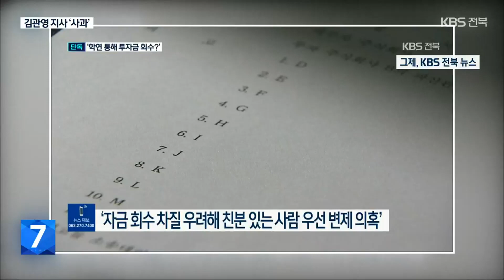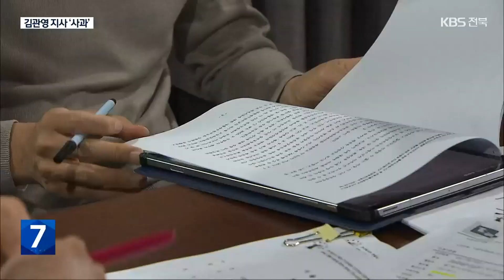KBS ‘편파 변제’ 보도…서경석 개발공사 사장 사퇴 / KBS 2022.11.24.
[앵커]

 서경석 전북개발공사 사장이 임명된 지 3주 만에 자리에서 물러났습니다.

 부산저축은행 사태와 관련한 KBS 연속 보도가 나간 뒤 사퇴 의사를 밝힌 건데요.

 김관영 전북도지사는 서 사장의 사직 의사를 받아들이고 사과했습니다.

 박웅 기자가 보도합니다.

 [리포트]

  [KBS 전북뉴스/지난 22일 : "당시 캄보디아 사업에 1억 원을 투자한 서 사장은, 이 같은 편파 변제를 통해 원금을 온전히 회수하고 2억 원가량을 수익금 명목으로 또 챙긴 것으로 파악됐습니다."]

 [KBS 전북뉴스/지난 22일 : "사업 실패로  자금 회수가 어려울 것으로 보이자 내부정보를 이용해 친분 관계가 있는 피고들만 우선 원금을 챙기고 수익금까지 나누려 한 게 아니냐는 의심을 낳고 있습니다."]

  서경석 전북개발공사 사장은 이러한 사실을 인정하면서도 억울하다며  전라북도의회를 찾아 해명하겠다고 했지만, 도의회는 면담을 거부한 뒤 곧바로 자진 사퇴를 요구했습니다.

 [이병도/전북도의원/어제 : "이건 범죄 행위잖아요. 공직자로서 자진 사퇴로 가시는 게 맞다."]

 KBS 보도 후, 목소리가 커진 자진 사퇴 여론에  서 사장이 결국 자리에서 물러났습니다,

 자신에 대한 논란은 더 이상 전라북도와 전북개발공사를 위해  불필요하다고 판단했다며 사내 게시판에 입장을 올렸습니다

 사장에 임명된 지 3주 만입니다.

 [전북개발공사 직원/음성변조 : "간부들하고 티타임하고 갔습니다. 사장님께서 (입장문을) 올리라고 했죠. 그냥 좀 힘드셨답니다. 그 말씀이죠."]

 인사 청문 당시 자질 논란에도 임명을 강행해  도의회와 갈등을 빚었던  김관영 도지사도 곧바로 입장을 내놨습니다.

 서 사장의 사직 의사를 받아들이겠다며 우려를 끼친 것에 대해 사과했습니다.

 전라북도 고위관계자는 민주당 내부에서도 서 사장 문제를  심각하게 받아들인 것으로 알고 있다며, 김 지사의 정치적 부담이 컸던 것은 사실이라고 말했습니다.